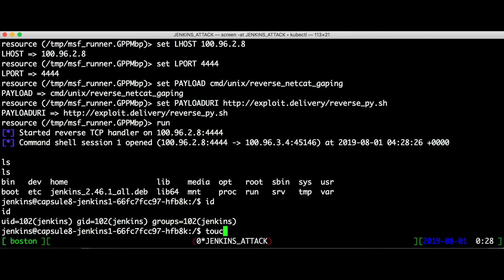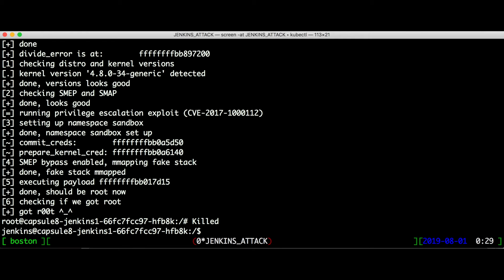Capsule8-Sensor Investigations Attacking Jenkins 2.46.1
This is the scenario in which someone launches an attack against Jenkins from a Metasploit container. The capsule8-sensor  stops the privilege escalation attempt with the pwn executable (CVE-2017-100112).